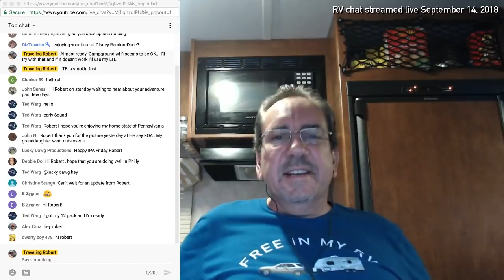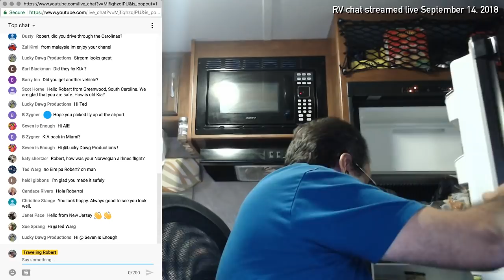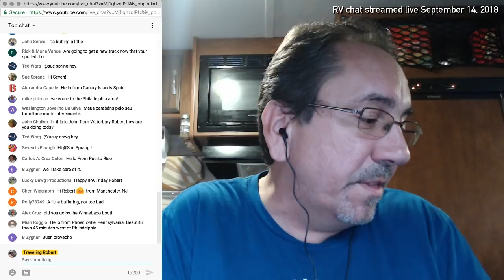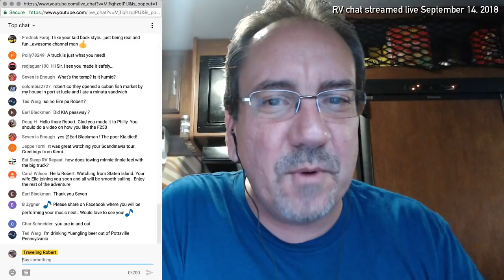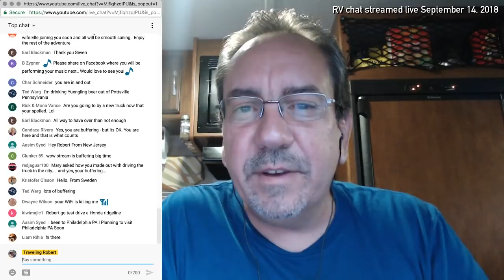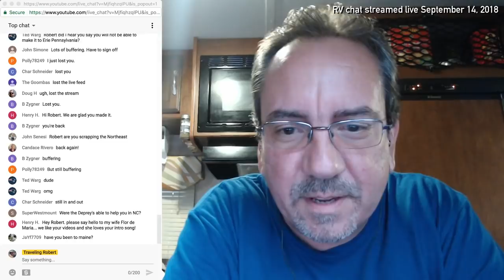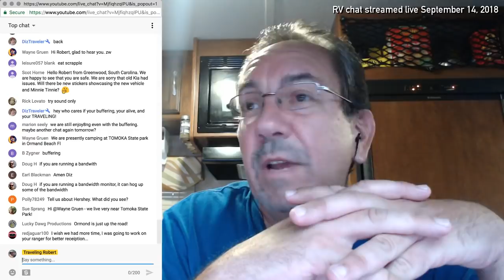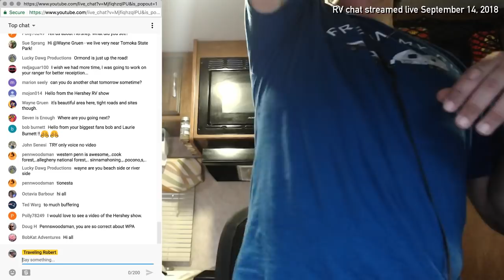🔴 RV Chat Live from Philly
Traveling Robert live every Friday at 6PM Easter 2200 UTC
Support for free by using this link when shopping at Amazon

If you find value in what I do you can become a producer by going

Find The Perfect RV Rental, or earn Money Sharing Your RV